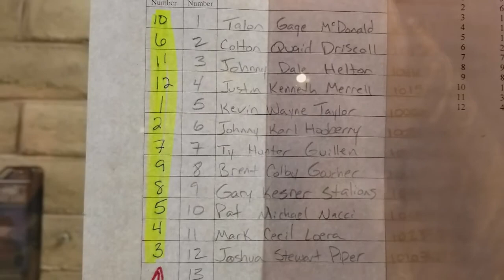Timber's Debut! First Hunt for Duck Dog! -California Duck Hunting 2017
Ah! Duck season! Here is our second hunt of this season so far and my first morning hunt. Colton's dog Timber made his rookie debut and he did pretty good. Great hunt and great times!